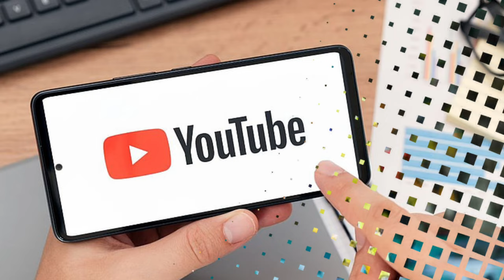पथिराना को हो गया बड़ा नुकसान 😭😭❌️ csk beat srh by 78 runs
‼️𝕲𝖍𝖆𝖓𝖎 𝕲𝖍𝖆𝖓𝖎 𝕽𝖆𝖒 𝕽𝖆𝖒 𝕾𝖆 𝖙𝖔 𝖆𝖑𝖑 𝖙𝖍𝖊 𝖈𝖗𝖎𝖈𝖐𝖊𝖙 𝖘𝖕𝖊𝖈𝖙𝖆𝖙𝖔𝖗𝖘 🙏‼️ipl

🛑 🅁🄰🄹🄰🅂🅃🄷🄰🄽🄸 🄲🅁🄸🄲🄺🄴🅃 18 🛑

🛑 🅁🄰🄹🄰🅂🅃🄷🄰🄽🄸 🄲🅁🄸🄲🄺🄴🅃 18 🛑

🛑 🅁🄰🄹🄰🅂🅃🄷🄰🄽🄸 🄲🅁🄸🄲🄺🄴🅃 18 🛑